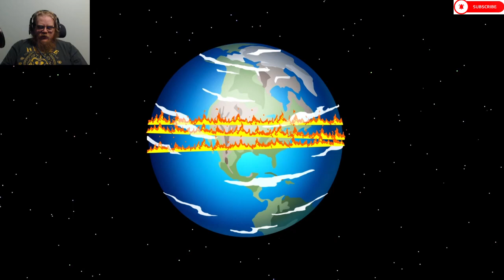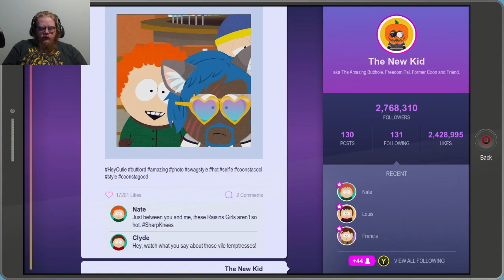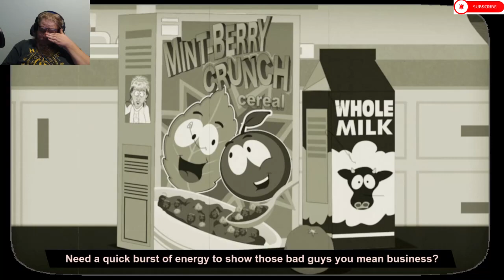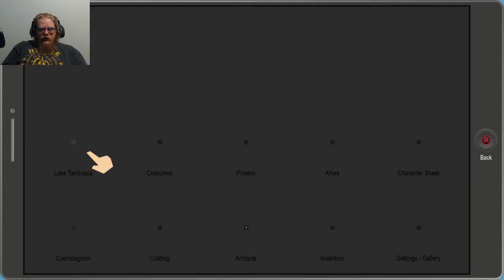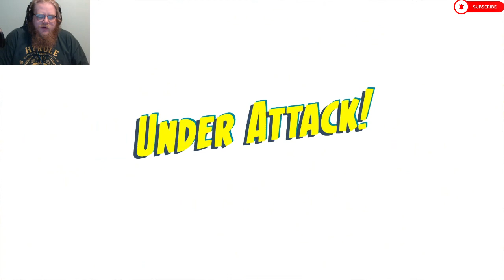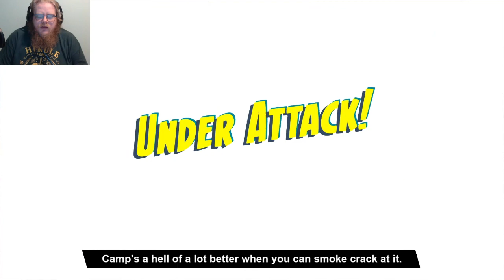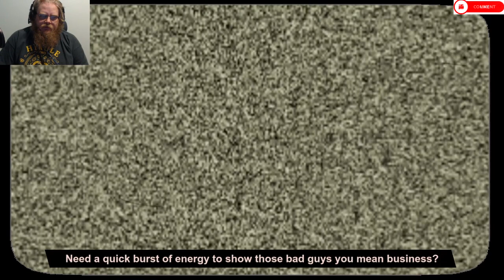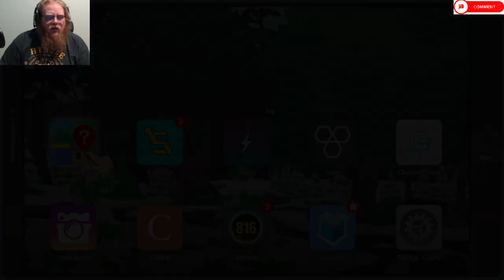South Park: The Fractured But Whole Episode 34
Howdy All,

Chapters:
0:00 Intro
0:34 Main Video